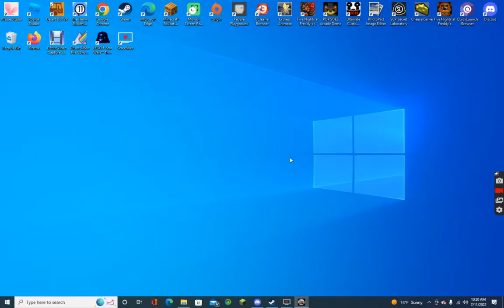Taking Accountability.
Today I address the drama surrounding me.